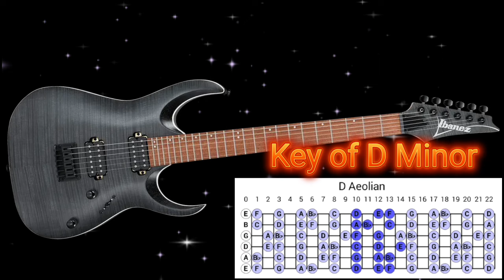Wild Melodic Metal Improv guitar ~ D Minor ╏ backingtrack Link in Description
Wild Melodic Metal Improvisation guitar ~ D Minor
Here's the Original Link to the Backing
Track made by @ElevatedJamTracks

Definitely check out his channel &
such kind Creators who put out their
Backing Tracks for almost nothing,
consider supporting people like him!
I do and I'm happy that'll only help
them making this kind of content 🤘🏻